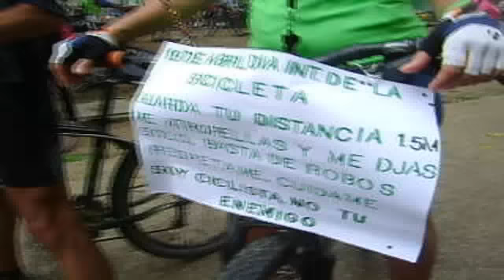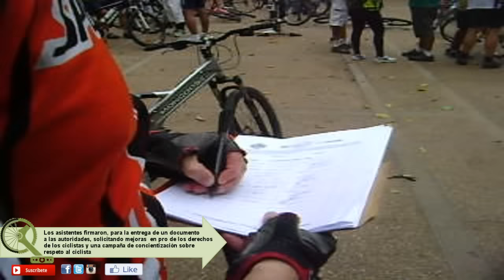Rodada Día Mundial de la Bicicleta Caracas 2016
Rodada Nacional "Respeta Al Ciclista Venezuela"

✪ ¿PORQUE RODAMOS?: La comunidad ciclista de Caracas se une a la celebración del “Día Mundial de la Bicicleta”, fecha que coincide con la declaración de la Independencia de nuestro país, por ello este 19 de abril de 2016, la comunidad ha acordado hacer una rodada simultánea donde estaremos recolectando en distintas ciudades firmas para entregar a las autoridades municipales, estadales y nacionales del país, un documento solicitando medidas de protección y campañas educativas permanentes en materia de seguridad vial y desarrollo de políticas públicas que permitan avanzar en los tres ejes indispensables para la transformación y la ciclo-inclusión en nuestras ciudades: diseño, cultura e instituciones para el uso de la bicicleta, como deporte, recreación y transporte.

                                 ENTÉRATE AQUÍ !!__

¿quieres ganar Euros por Internet ? entra en este enlace y comienza a reciclar por cada proceso realizado ganaras euros que luego podrás cobrarlo en paypal